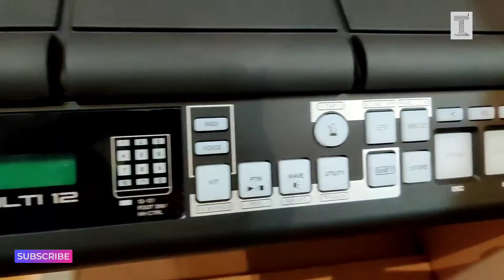UNBOXING YAMAHA DTX AND BEHRINGER QX 1832 usb